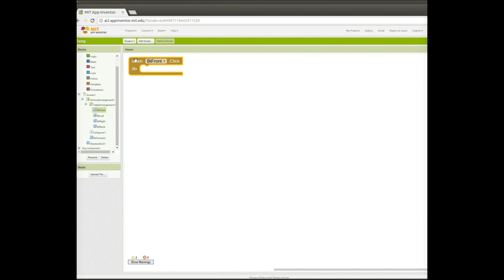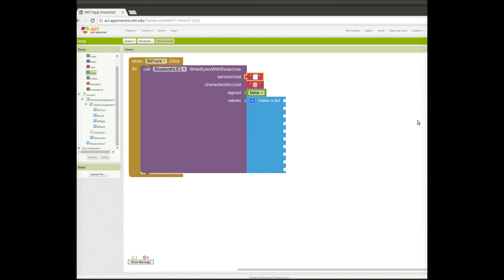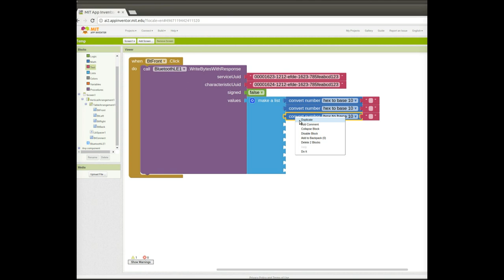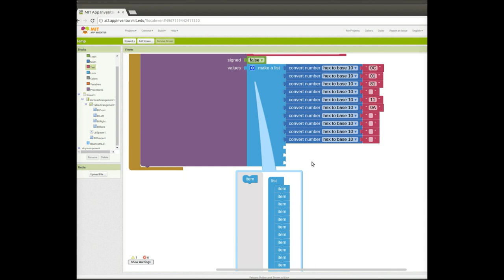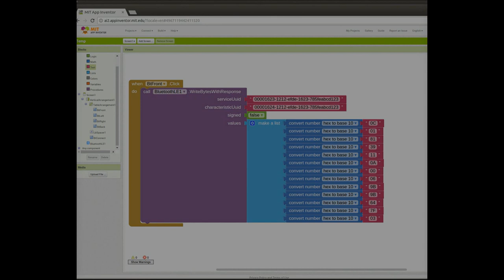App Inventor and BOOST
New BluetoothLE extension for App Inventor 2 adds several new features that are great for creating your own Android application for LEGO BOOST.
Here I show how to send basic motor commands to remote control a LEGO BOOST car.